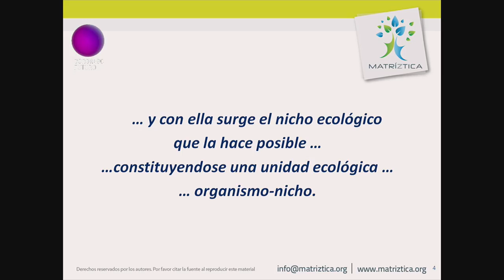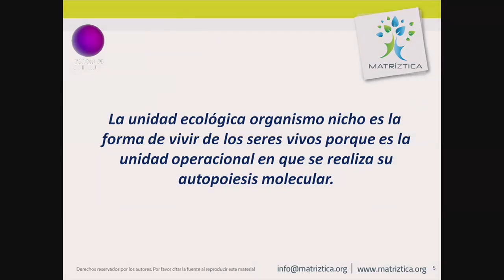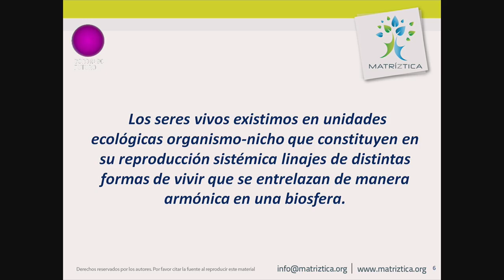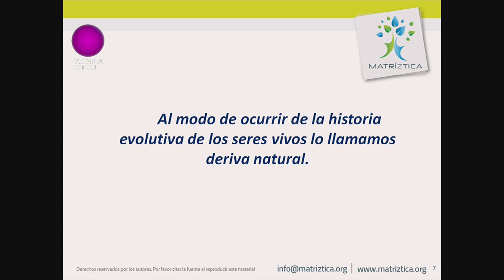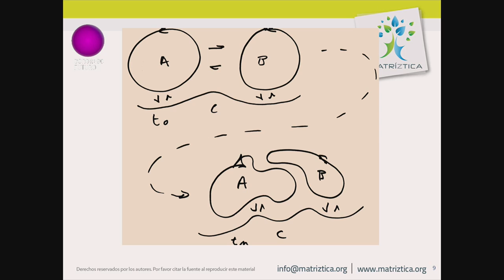"El Origen de la Vida" HUMBERTO MATURANA (PARTE 2) en Congreso Futuro 2017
El Biólogo y Escritor Humberto Maturana,  creador del concepto de autopoiesis y de las bases de la biología del conocer, co-fundador y formador de la Escuela Matriztica donde difunde las ideas de la Biología del Conocer y el Amar incluido...

Maturana se presentó en la versión 2017 del Congreso Futuro, que se realizó  entre el 9 al 14 de enero, en 11 regiones de CHILE. El Congreso Futuro es un espacio único de intercambio de ideas entre los chilenos y los líderes del pensamiento mundial.

El CONGRESO FUTURO 2017  es una oportunidad sin igual para conocer de primera fuente lo que se está haciendo y lo que dará qué hablar en ciencia, tecnología e innovación a nivel mundial. Un oasis de conocimiento que nos invita a la reflexión y a plantearse nuevos retos como país para los próximos años.

 ¿Hay Futuro sin Ciencia? ¿Seremos capaces de avanzar a una civilización energética, colaborativa y más solidaria? ¿Realmente podemos ser Sustentables? ¿El Agua es un Tesoro Mal Cuidado? ¿Hackear o no El Genoma Humano?. Esas son sólo algunas de las interrogantes que serán tratadas en la sexta versión del Congreso del Futuro. Instancia que reúne a los científicos y humanistas más connotados del mundo para abordar los desafíos que se plantean en materia de ciencia y conocimiento, para generar dialogo y reflexión que definirá nuestra sociedad en el aspecto social, político, cultural y económico.

HUMBERTO MATURANA

Humberto Maturana Romesín es un biólogo y escritor  chileno, Premio Nacional de Ciencias (1994). Co-creador del concepto de autopoiesis junto a Francisco Varela.  Desarrolló en la década de los setenta el concepto de autopoiesis, el que da cuenta de la organización de los sistemas vivos como redes cerradas de autoproducción de los componentes que las constituyen. Además, sentó las bases de la biología del conocer, disciplina que se hace cargo de explicar el operar de los seres vivos en tanto sistemas cerrados y determinados en su estructura. Otro aspecto importante de sus reflexiones corresponde a la invitación que Maturana hace al cambio de la pregunta por el ser (pregunta que supone la existencia de una realidad objetiva, independiente del observador), a la pregunta por el hacer (pregunta que toma como punto de partida la objetividad entre paréntesis, es decir, que los objetos son traídos a la mano mediante las operaciones de distinción que realiza el observador, entendido éste como cualquier ser humano operando en el lenguaje), premisas básicas, ente otras, de su obra de autoayuda.

Actualmente es fundador y formador de la Escuela Matriztica con Ximena Davila donde difunde las ideas de la Biología del Conocer y el Amar incluido el concepto de Cibernética en Tiempo Cero, la Biología Cultural y la autoayuda sistémica-radical.